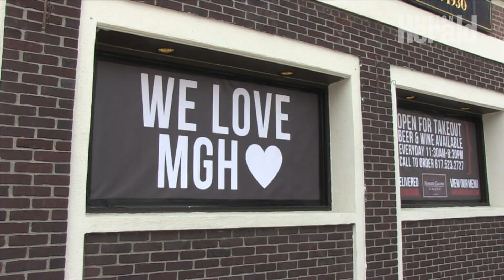Coronavirus hospital workers get donated meals from local Boston restaurant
Beacon Hill restaurant Harvard Gardens has been donating bagged meals to Massachusetts General Hospital employees during the coronavirus pandemic. (Herald video by Meghan Ottolini)